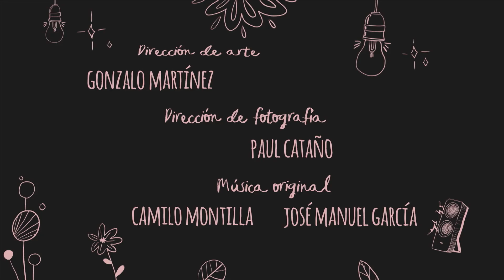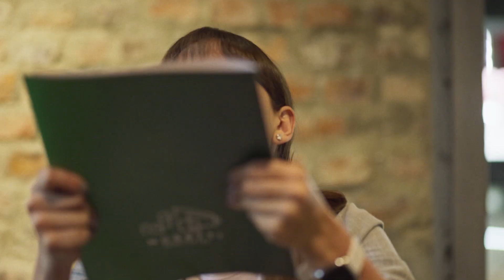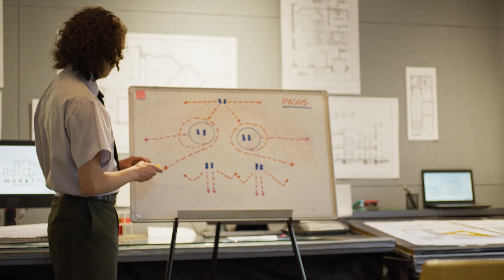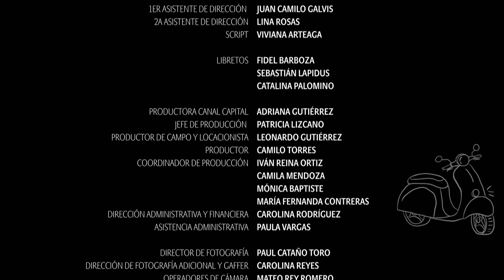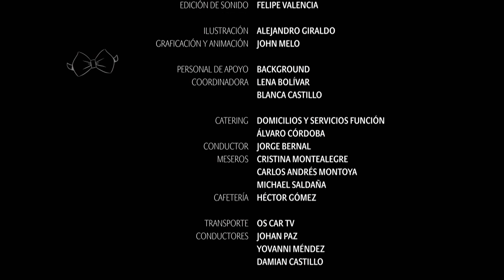Las Pasantes - Cap 5 - La Batalla por la Gloria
A medida que el plazo final del concurso se acerca y en medio de su distanciamiento, Cristina y Laura tienen un problema por resolver. Encontrar un tutor. Cristina quisiera que su tutor fuera Verónica, pero evidentemente está fuera de alcance, no solo porque a Verónica no le parece tan relevante el concurso, sino porque no se rebajaría al nivel de una simple pasante. ¿Encontrarán Laura y Cristina un tutor adecuado para sus propuestas? No te pierdas este capítulo de LasPasantes